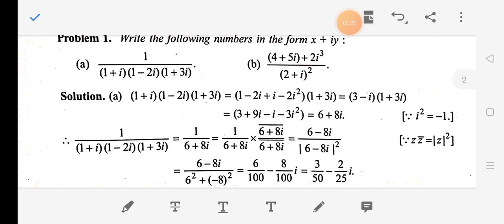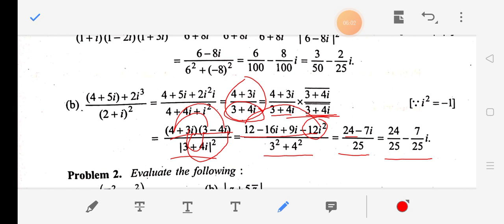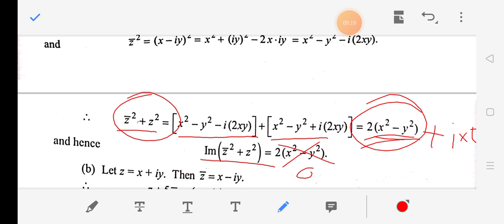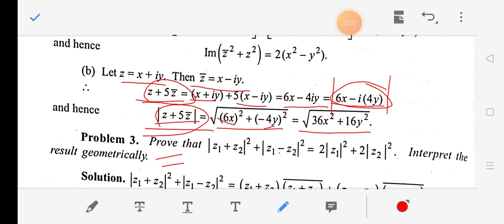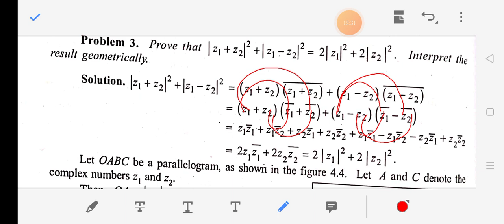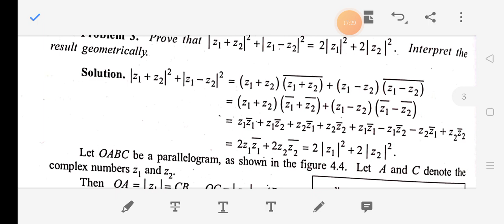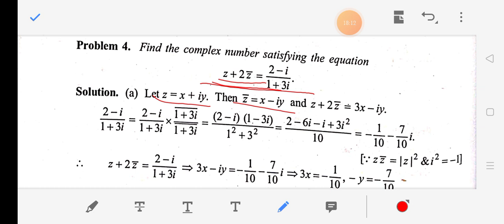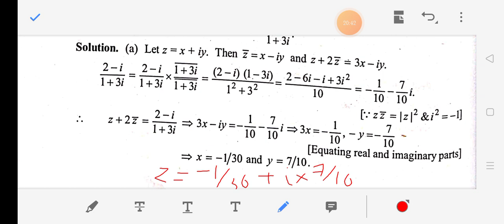Complex analysis 4